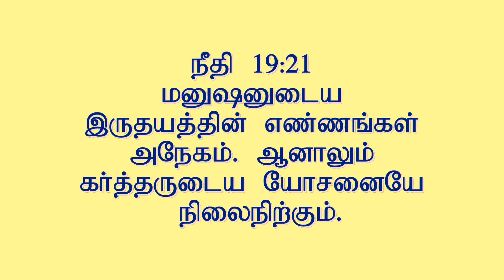நடுவரின் தீர்ப்பைப் பார்த்தேன்